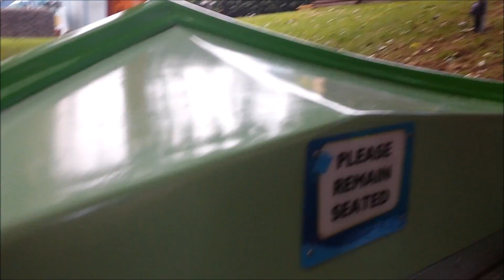Alton Towers "In the night garden" Cbeebies Land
We Took our Daughter to Alton Towers / Cbeebies land for her 2nd birthday and this is the In the night garden ride.